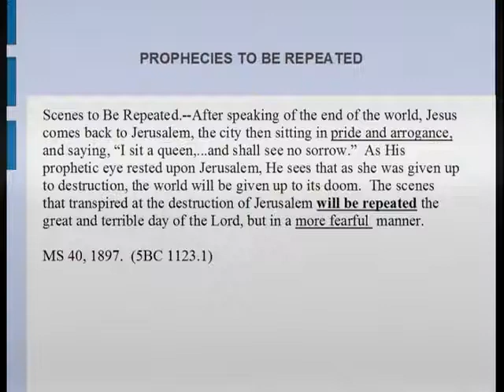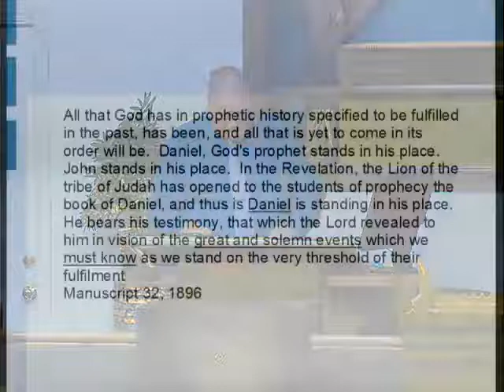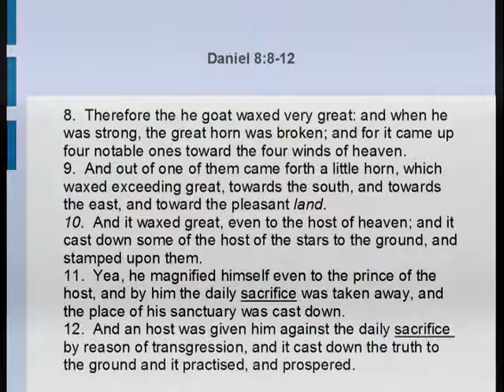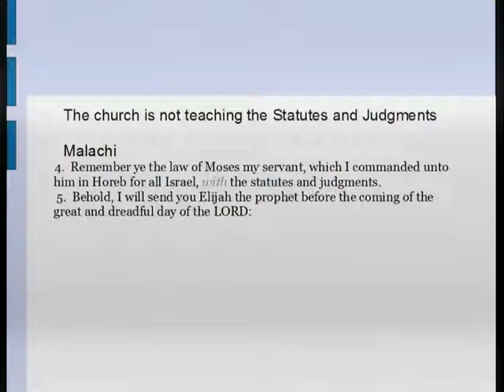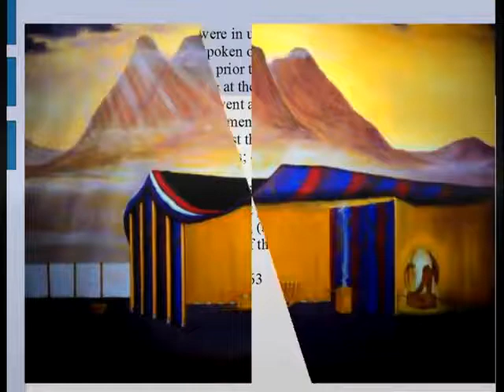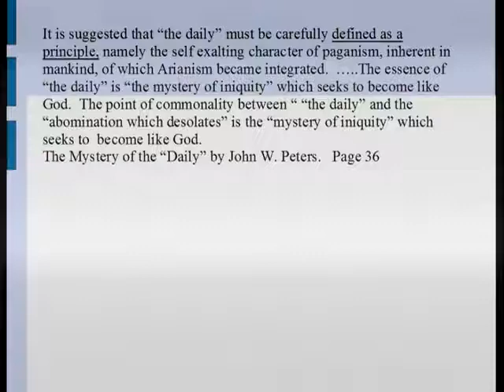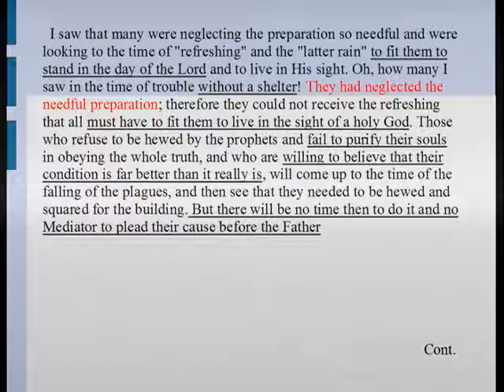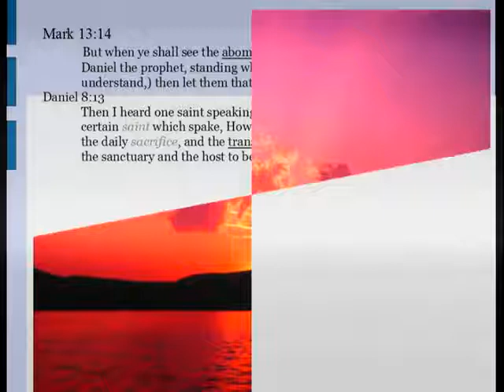2300 Days to be Repeated Keith Bond